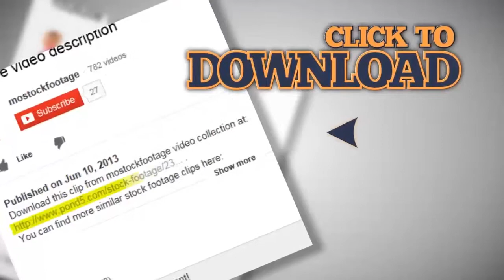Tabby kitten plays a toy dragonfly. Stock Footage